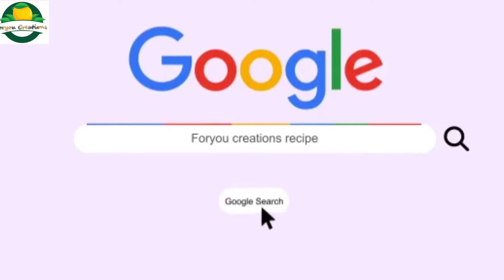Potato Cheese Rolls recipe In Hindi । क्रिस्पी चीज रोल रेसिपी । Snacks Recipe । foryoucreations 2022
Hello Friends!
Watch my new video Potato Cheese Rolls recipe In Hindi । क्रिस्पी चीज रोल रेसिपी । Snacks Recipe । foryoucreations 2022

Today we'll learn how to make Crispy Aloo Cheese Bread Rolls are an easy and scrumptious breakfast or snacks recipe. It's so easy to make and is so perfect for quick snacks or for kids Tiffin boxes.

Just follow the recipe and enjoy with your family and friends.

Ingredients:
* Potato (आलू) - 1/2 kg
*  Mozeralla Cheese (पिज्जा चीज) - 1/2 cup
* Capsicum (शिमला मिर्च) - 1 chopped
* Ginger (अदरक ) -some
* Onion (प्याज) - 2 chopped
* Corn flour (मका का आटा)- 2 tbsp
* panner ( पनीर) -50 gm
* Chilli Powder (लाल मिर्च पाउडर)- 1 tsp
* Oregano (ओरिगैनो) - 1 tsp
* Black pepper (काली मिर्च पाउडर) - 1 tsp
* chaat masala (चाट मसाला) - 1 tsp
* Aamchu powder ( खटाई ) - 1 tsp
* Salt ( नमक ) - aacording the taste

5 मिनट मैं ब्रेड पिज्जा बनाने की विधि | Quick and Easy Bread Pizza | Bread Pizza Recipe 2022

जब कोई सब्ज़ी न हो तब बनाये टेस्टी मलाई प्याज की सब्जी -उँगलिया चाटते रह जाएँगे |Malai Pyaz ki Sabji

सिर्फ 1 बार घोलें और 2 शानदार ऐसी रेसिपी बना डालें, पेट भर जायेगा लेकिन मन नहीं | Healthy Snack

Masala Idli Recipe | रवा इडली रेसिपी एक बार खाएँगे तो बार बार खाएँगे | Breakfast Recipe Spicy 2021

Cheese rolls
potato recipe
potato roll
cheese recipe
potato cheese recipe
potato cheese roll
rolls recipe
roll recipe in hindi
roll recipe in English
recipe in foryou creations
cheese recipe in hindi